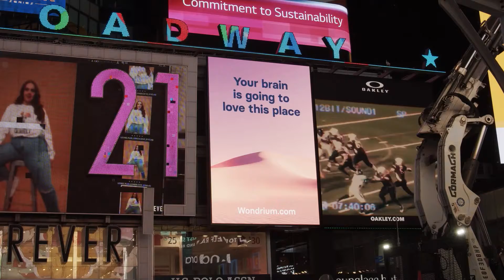Teachco Ad at night_on Polo Screen_Times Square, NYC_04.21.2021